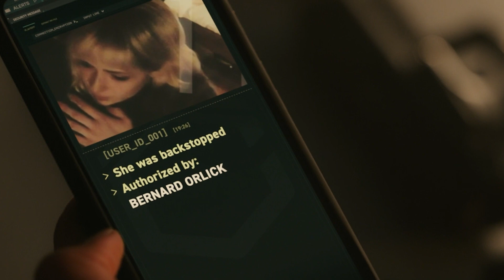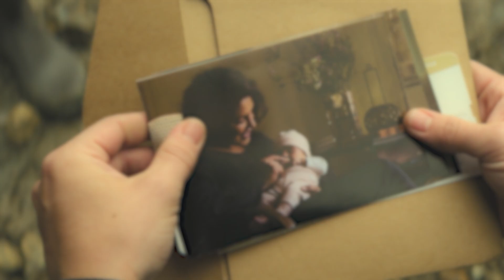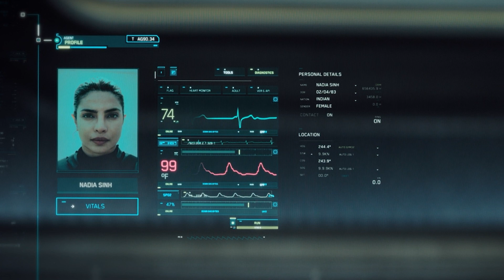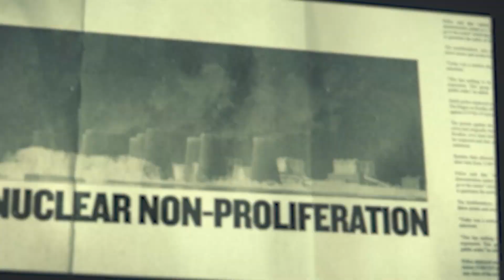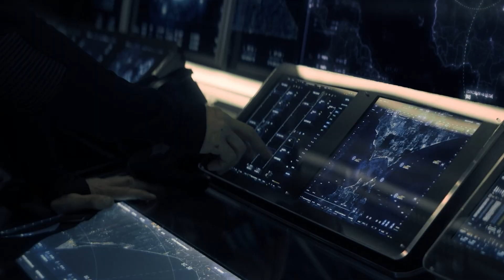Citadel Ending Explained| Recap & Hidden Details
The recap, ending explanation & hidden details discussion video of the last 3 episodes of Citadel. Let us know your thoughts regarding the video in the comments section.